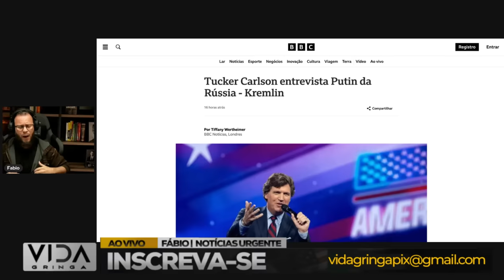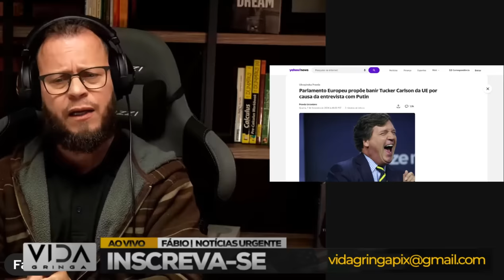Tucker Carlson entrevista Putin da Rússia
Em um momento histórico, o renomado apresentador Tucker Carlson se senta com o presidente russo Vladimir Putin para uma entrevista exclusiva. Neste vídeo, exploramos os principais tópicos discutidos, os insights revelados e os aspectos mais notáveis desta conversa franca entre dois líderes influentes. Acompanhe-nos nesta análise aprofundada desta entrevista que está gerando repercussões globais.

🔍 Conteúdo do Vídeo:

Pontos Chave Discutidos: Destaques dos temas centrais abordados durante a entrevista.
Reações e Impacto: Análise das repercussões imediatas e potenciais desdobramentos.
Contexto Diplomático: Exploração do contexto global que envolve esta entrevista única.
Análise Crítica: Considerações sobre as abordagens de Tucker Carlson e Vladimir Putin.
🤔 Participe da Conversa:

Compartilhe suas impressões nos comentários. Qual é a sua opinião sobre esta entrevista e seus possíveis impactos nas relações internacionais?

🌐 Informações Adicionais:

Este vídeo tem como objetivo oferecer uma cobertura informativa e imparcial da entrevista.
Incentivamos o diálogo respeitoso e a diversidade de opiniões na seção de comentários.
Agradecemos pela sua participação ativa na comunidade.

Se este conteúdo intrigante despertou seu interesse, não se esqueça de deixar seu "like", compartilhar com outros interessados e subscrever o canal para mais entrevistas exclusivas e análises.

Obrigado por se juntar a nós nesta análise abrangente da entrevista entre Tucker Carlson e Vladimir Putin. Fique atento para mais atualizações e insights.